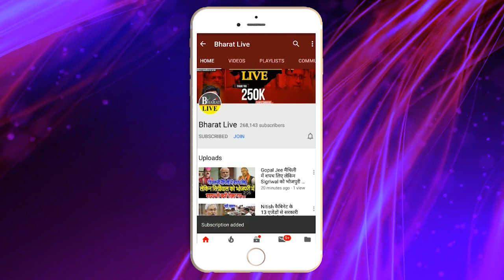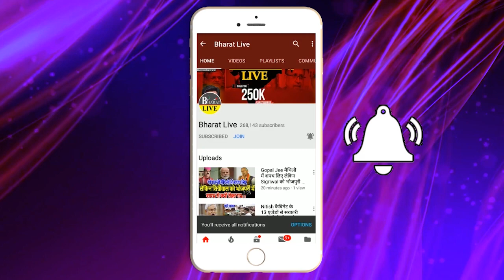रातोंरात : कौन है लालू-भाजपा का सीक्रेट ऐजेंट, जगदाबाबू, सहनी, चिराग का नया ठिकाना !